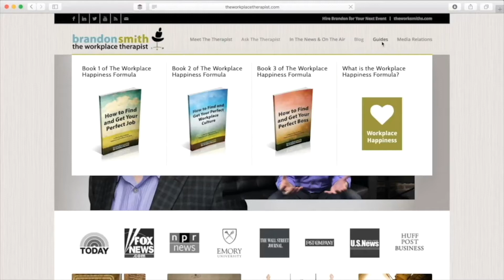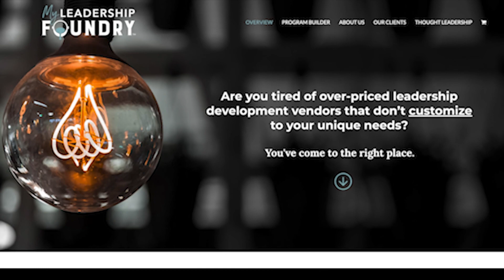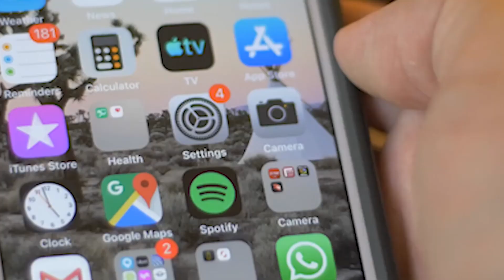Generational Communication with My Daughter, Abby Smith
My daughter, G Zen Marketing and Communication expert, Abby Smith returns to the show to catch us up on the trending phrases all the cool kids are using these days. We talk about the benefits of a summer job and Abby shares tips for staying strong throughout the school year.